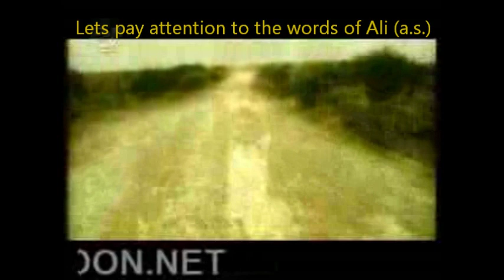Life and Death (Eng sub) - Martyr Aviny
A short clip from the last moments of Sayyed Murtada Aviny before his martyrdom in Fakke (South West Iran). Here is when a group of film-makers and camera crew were to record series of documentaries